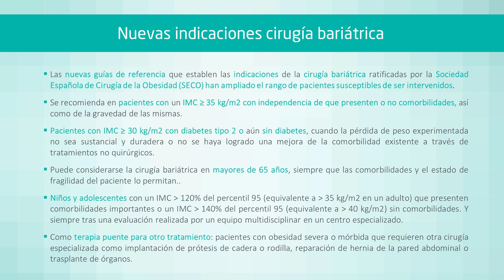Nuevas indicaciones en cirugía bariátrica